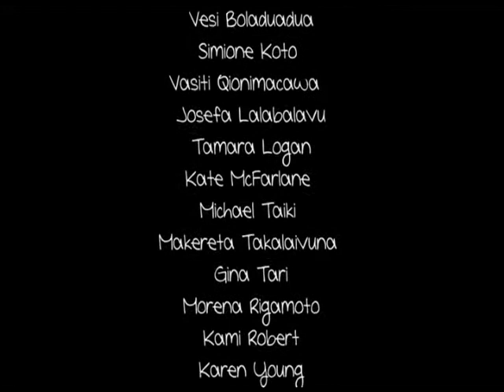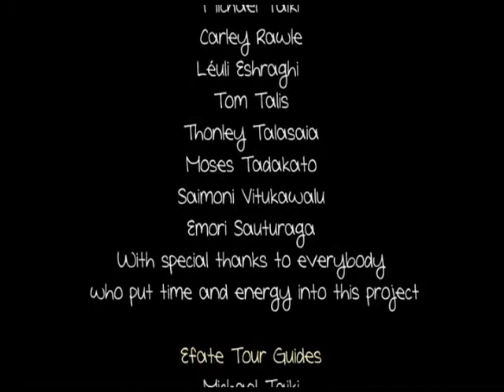Hoạt hình Chuyện của mỗi người - Everyone Bussiness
Clip hoạt hình với nhân vật là 2 chú dơi nói về BDKH. Clip do tổ chức LiveLearn Quốc tế thực hiện, được lồng tiếng bởi các bạn thành viên dự án Tôi ghét Nylon và các thành viên mạng lưới THế Hệ Xanh